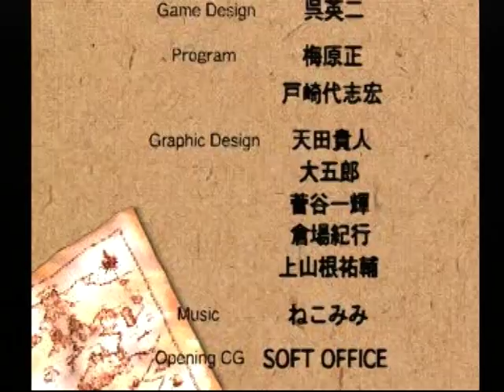【PS】ファーストクイーンⅣ ～バルシア戦記～ Part５５ ～妖精王アレス 【スタートオンゲームズ】【スタゲー】【JAPAGE】